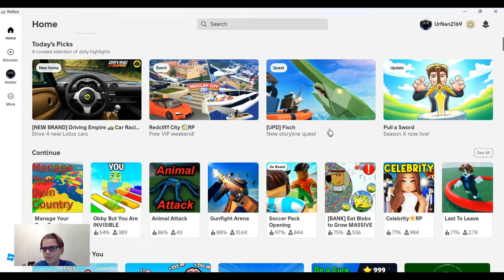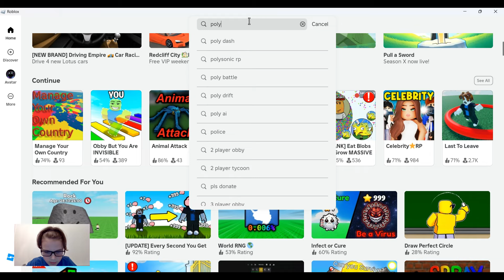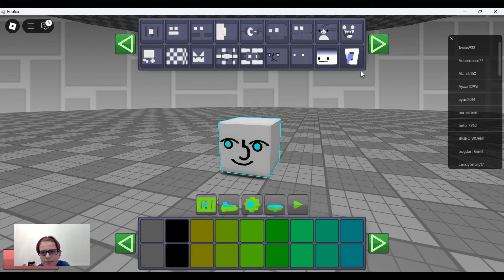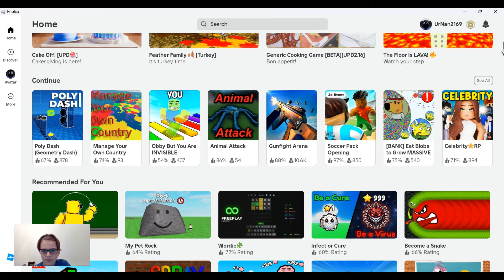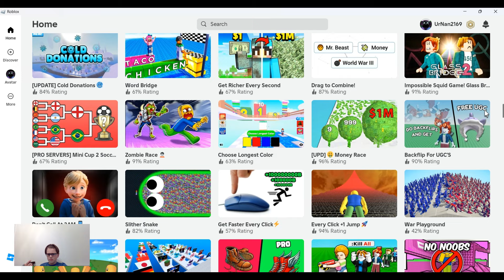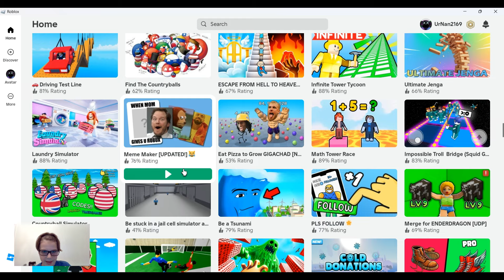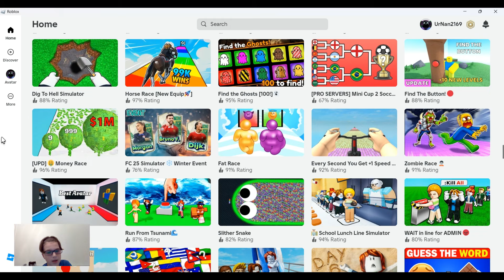2nd Roblox video!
Watch me play Poly Dash (Geometry dash), Put a finger down and Guess the Logo Quiz (Flags). This video was made with Clipchamp